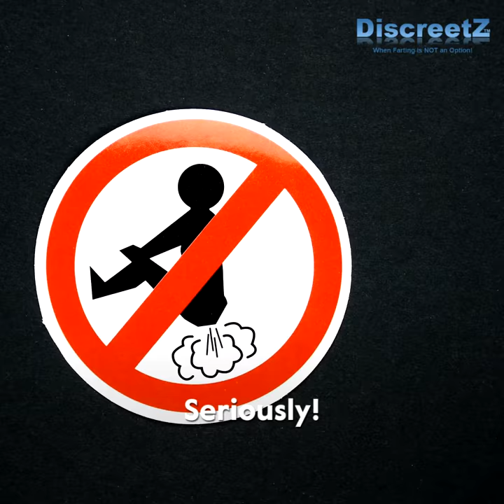Fart Silencer - Eliminate Loud & Smelly Fart Bombs - DiscreetZ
Clear the room gas bombs are not funny. Unless, you are the offender in need of serious counseling! Finally there is help DiscreetZ has a dual filter and absorption system for EXTREME GAS BOMBS!